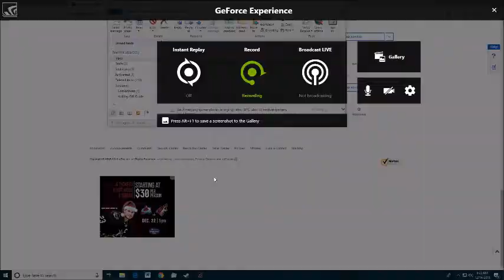2084 Early Access Gameplay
Here is a brief look at some Early Access Gameplay for 2084.